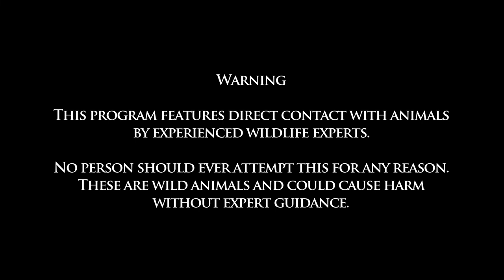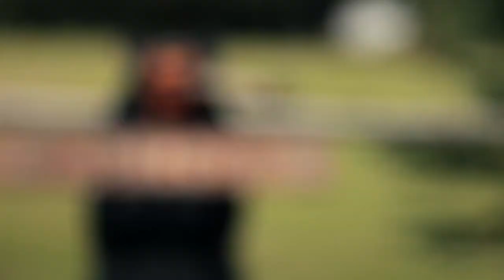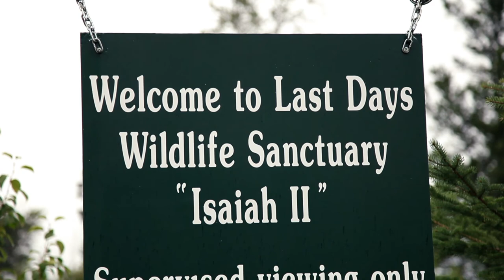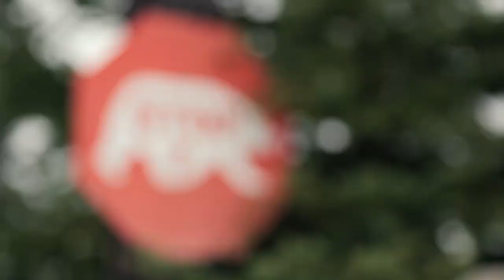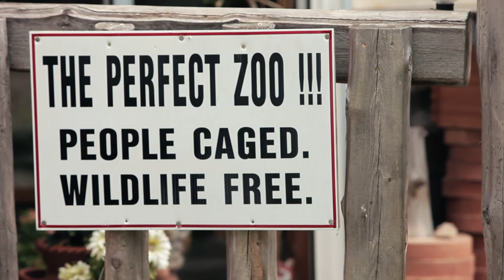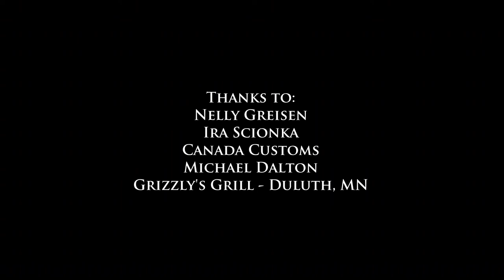The Gentle Bear Man of Emo | Full Movie | Michael Scheibler | Steve Greisen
You are about to experience something rare…
Something controversial…
Something dangerous.

In northwestern Ontario, lies the little town of Emo. Michael Scheibler and his wife, Betty, bought 320 acres of land here.
Little did they know there was something unusual about this place. Animals started appearing, finding sanctuary here. Deer, raccoons, a wolf and then…out of the wild they came. Bears!
Soon, Michael and the bears would develop a mutual trust in each other and he began to do the remarkable….maybe unthinkable. He began to feed the bears…by hand.

But this story is not what you expect...

Bruised by tragedy Michael's soul would plunged into a darkness that stole his humanity and clawed away at this dreams. But through this unexpected encounter with the bears, Michael would see a light that would lead him on a path to love and redemption.

Experience a rare film that will take you on a unpredictable journey…and a surprise encounter with the power of redemption.

A heart-warming story of how wild animals taught one broken man to be human…again.
Film and music produced by Steve Greisen Music composed by Charles Denler.

Director: Steve Greisen
Writer: John Fornof
Star: Michael Scheibler